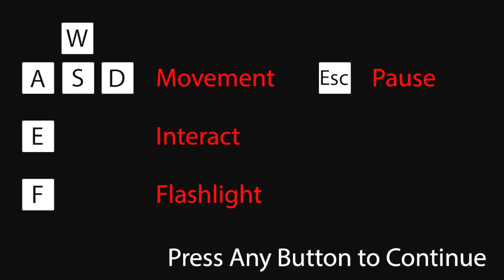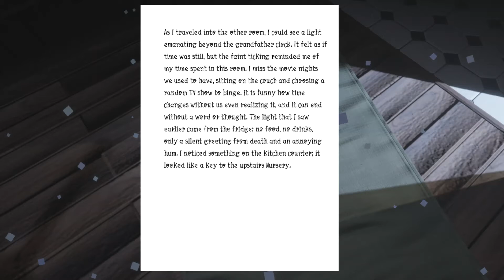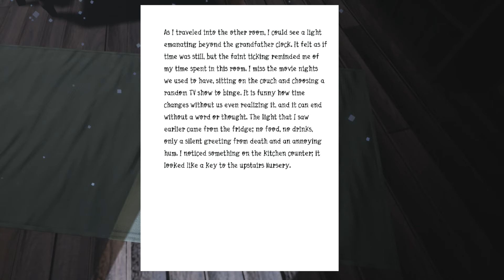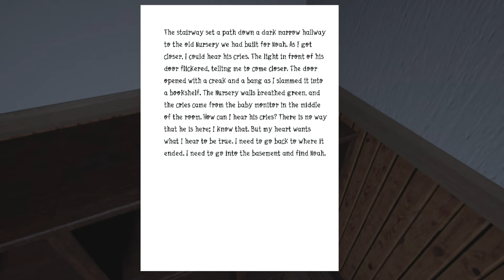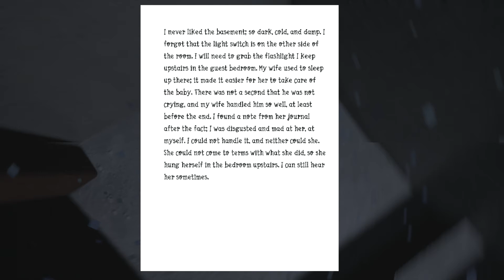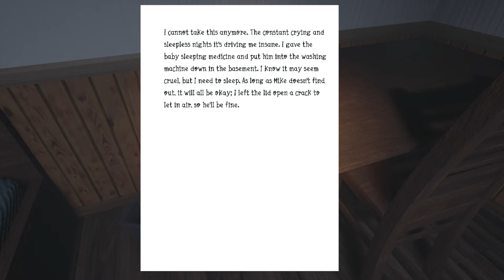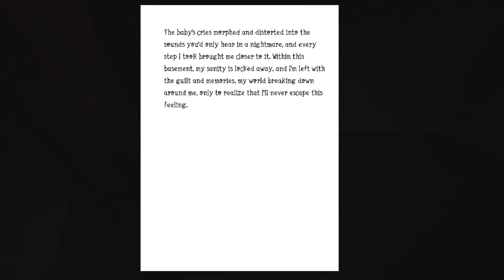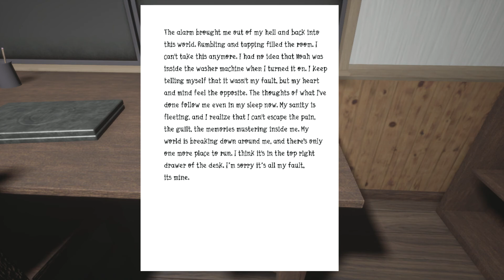*Its Mine*Oh No0o0o!..What?!...